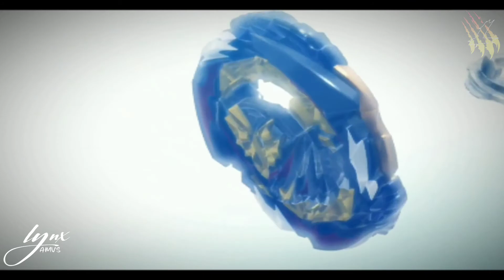Bell Daikokuten (AMV) Light em' up